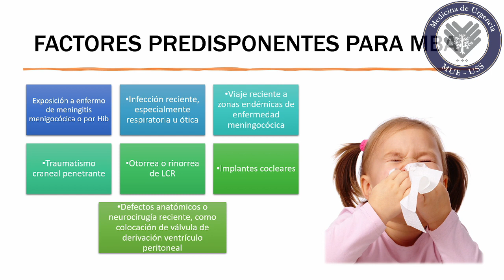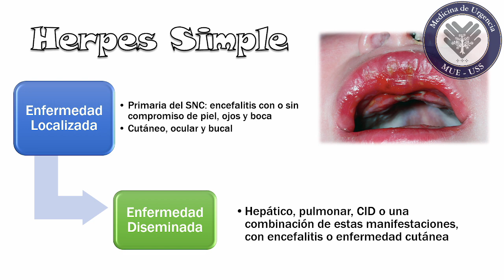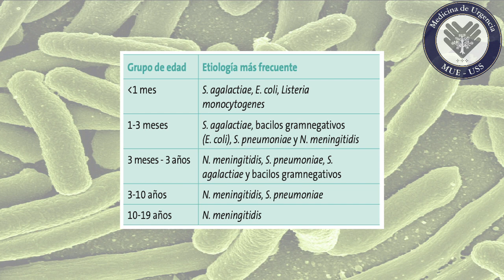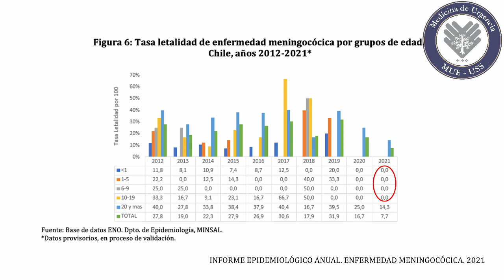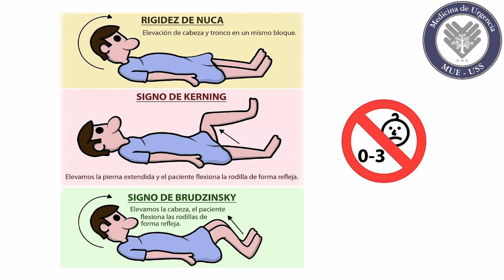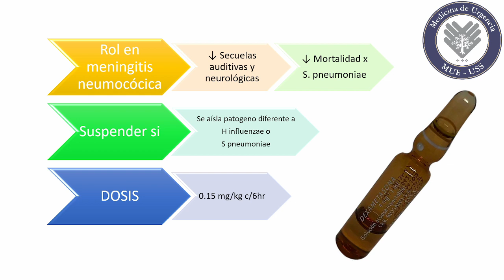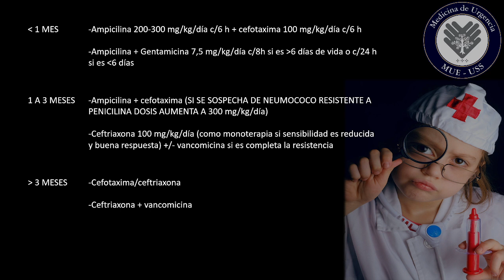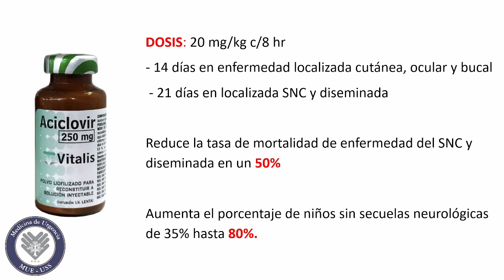Meningitis en Poblaciones especiales: Pediátricos. Video serie 4/4. Urgencia USS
La meningitis es una patología infrecuente, pero de alta morbimortalidad. Las poblaciones especiales (adulto mayor, inmunosuprimidos, embarazadas, pediátricos y viajeros) la hacen un desafío aun mas grande para el medico de urgencia.
Los invitamos a profundizar en el tema de la meningitis en el paciente pediátrico con la revision de la Dra. Yoranny Mendez.

Programa de postgrado en Medicina de Urgencia, Universidad San Sebastián (MUE-USS). Campus clínicos: Clínica Santa Maria /Hosp San Juan de Dios, Santiago de Chile.